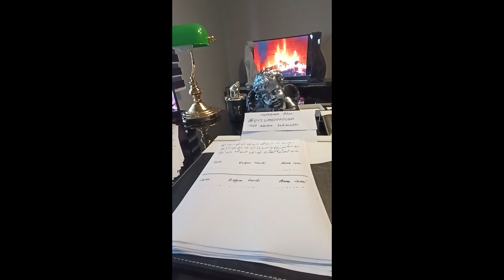Medyum Ercüment Hoca 0552 282 33 33 ücretsiz bakım KARS SELİM Evlilik Büyüsü